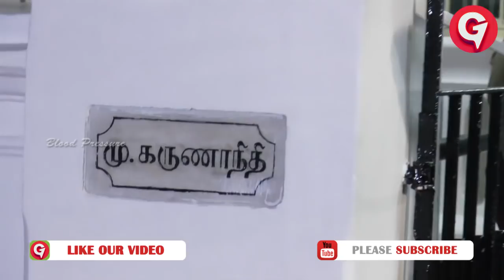Rajinikanth meets kalaignar Karunanidhi in his gopalapuram residence